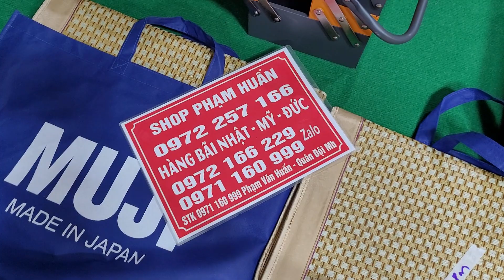Hàng mới hàng mới, Chiếu mây nhật, thùng đồ nghề đức, đèn pin nhật, kính hàn, kéo gà